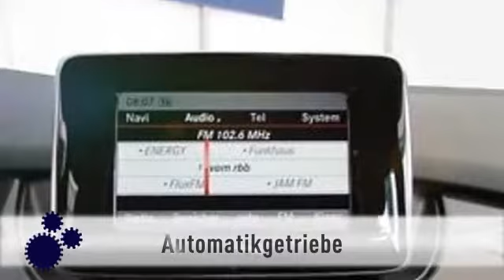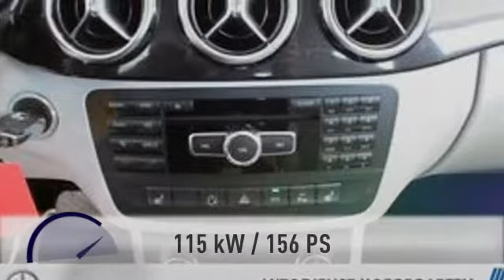Mercedes-Benz B 200 B 200 BE Automatik Sitzheizung PTS Alu Chrom ...